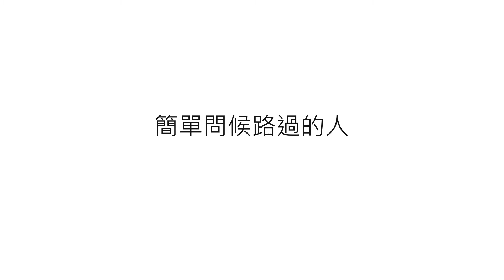我們一定要加油!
殺童案、隨機殺人案震驚了社會，
恐怖攻擊的陰影籠罩了全世界，
前前後後又發生了好多事情，
看過一遍又一遍的新聞，
我覺得自己應該做些什麼，
不論你的專業是在哪裡，
不論只是那一點點的改變，
我們一旦將這些改變聚集起來，
一定可以改變這個世界的。

雖然內容也跟敘述一樣，
簡單而沒有提供什麼辦法或是論述，
只是希望大家一定要冷靜下來，
一起找到真正的解決方法，
擁抱大家，
期待讓這個世界不會再有不開心的人出現。